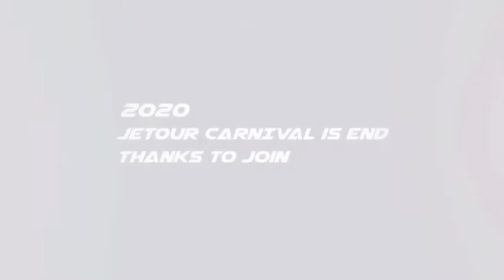20211117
Welcome to Chery Automobile Limited Company!